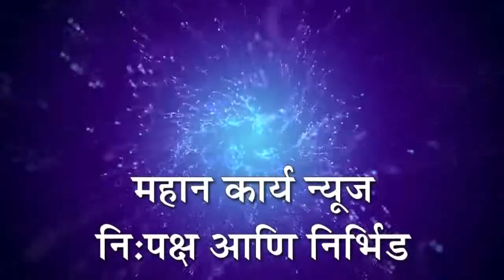उदगाव दलित वस्तीत सांडपाण्याचा प्रश्‍न सुटला, रहिवाशातून समाधान